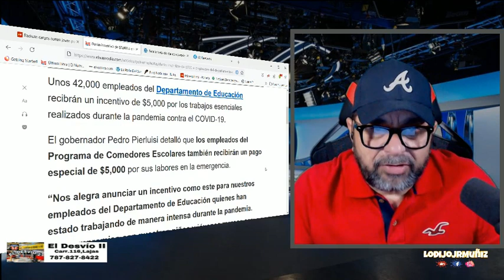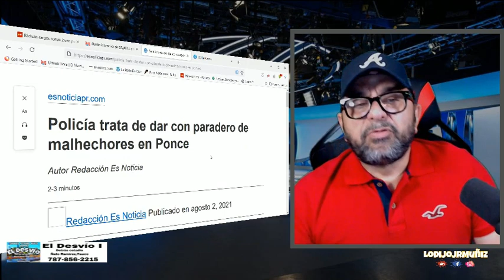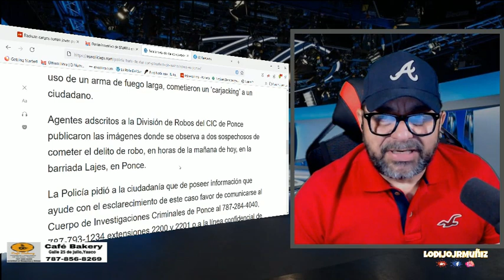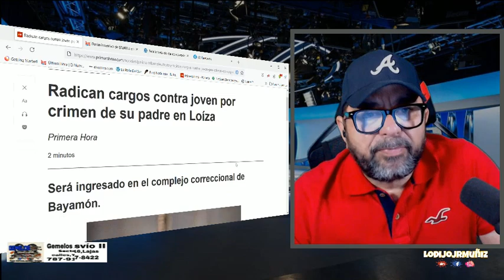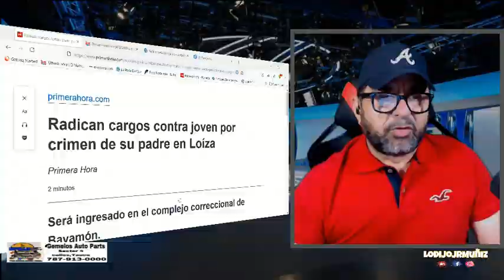LAS 3 NOTICIAS DE HOY , LO DIJO JR MUÑIZ